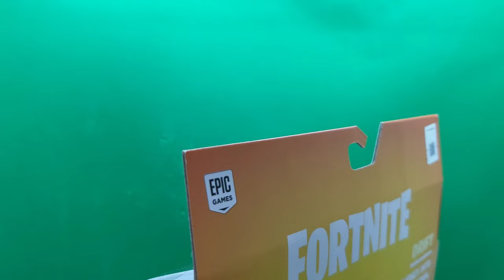Fortnite Legendary Series The Dirft Review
The Drift 6-inch action figure features interchangeable faces, 36+ points of articulation, and highly detailed decoration inspired by one of the most popular outfits from Epic Games' Fortnite.

Drift is equipped with the Dual Edge harvesting tools, Back Board (Drift) back bling, a Shadow Stone consumable, and Storm Flip, Tactical Assault Rifle, and Suppressed Sniper Rifle weapons.